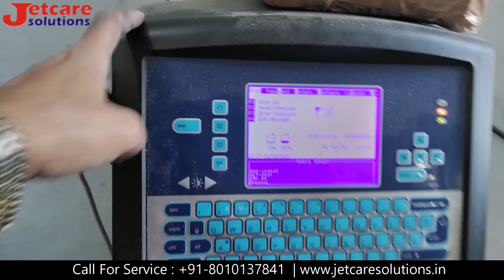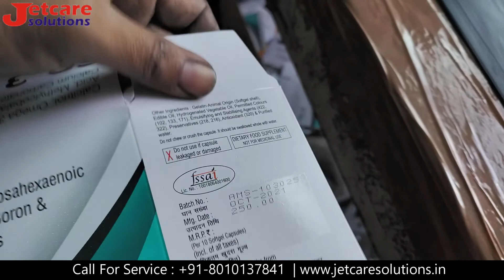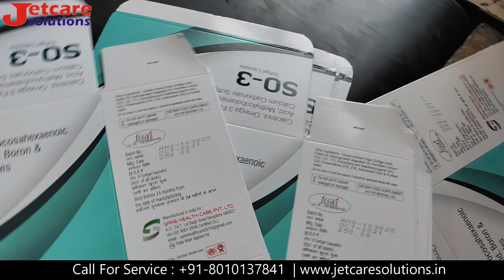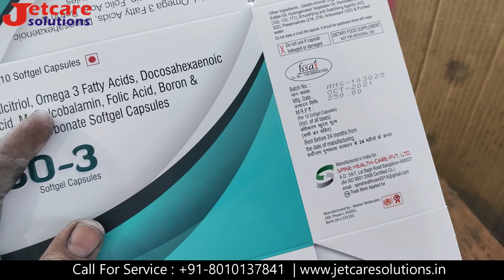how to fix message out of line in Videojet thousand series complete step by step in hindi 8010137841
नमशते आप सब का  Jetcare Solutions में सवागत है हम Videojet Printer की सारी Service देते है और हमारे साथ काफी कम्पनिया service ले रही है और हमारे काम से बोहत खुस है। आप  videojet की जानकारी व service  है।

Call for Quary
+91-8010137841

Jetcare Solutions is leading organizations in this business based firm located in Delhi that started in the year 2013. We are providing our customers with the best quality range of printing spare parts and consumables. We are known as a leading Servicing and trader of Black Printing Ink, Makeup Cartridge, Videojet Ink, Videojet Makeup Ink, and much more. We are a quality-oriented firm and our entire focus is on satisfying customers with quality assured reliable and affordable solutions

We have been experienced in this field past 10 years. The experience in this industry has enabled us to have a very strong network throughout India. Our office is headquartered in Delhi. We remain very much bonded to the customers and we believe that this relationship is a key tool in our development in this industry. The consumables which we supply are in compliance with international quality standards and are known for their optimum performance, easy operations, and low maintenance requirement.